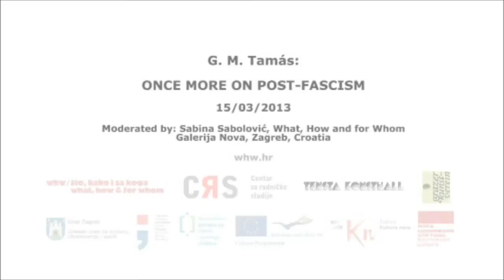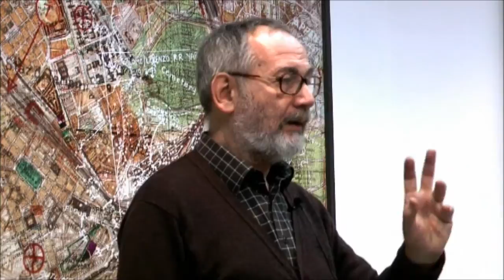G. M. Tamás: Once more on Post-fascism /// 15th March 2013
G. M. Tamás held two lectures in Zagreb on the 14th & 15th March 2013. This is the second one. The first one, entitled "The Double Myth of the Middle Class" can be found

organized by: WHW collective (What, How and for Whom?) & Centre for Labour Studies

(artpiece behind Tamás is Gert Jan Kocken's "Depictions of Berlin 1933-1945" which is on display as part the exhibition "How much Fascism?" at Galerija Nova